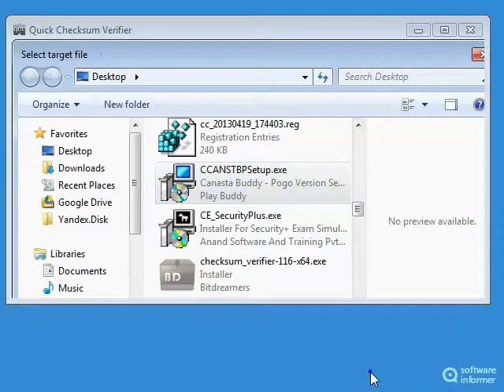Let's have a look at Quick Checksum Verifier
Checksum Verifier generates and checks file integrity by MD5 and SHA-1 checksums Quick Checksum Verifier is developed by Bitdreamers. Read the full review of Quick Checksum Verifier